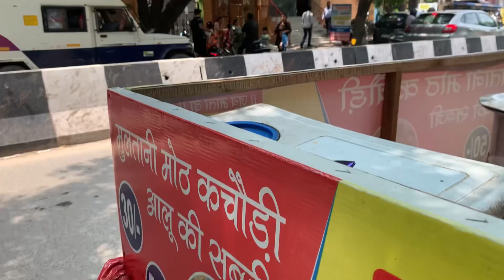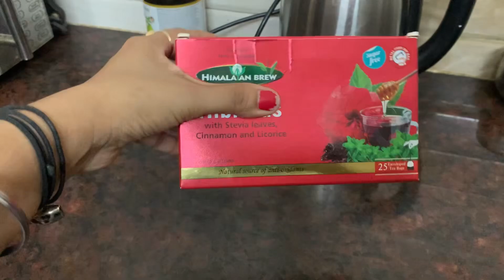Movie Jane ke liye sab ready ho gaya👍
Movie Jane ke liye sab ready ho gaya👍 famliytime familyvlog family familyfun vloggingchannel vlogginglife @AnayaKandhal @triggeredinsaan @FukraInsaan @DimpleMalhanVlogs @wanderershubshorts @naysatheprincess7566 @Thegeetagurjar @sitagurjarofficial249 @therenugurjar @poonamsikarwar92 @Bhammukiduniya @LakhneetVlogs @RamneekSingh1313 @HarpreetSDC @CuteSisters @souravjvlogs @piyushjocgaming @RuchiandPiyush